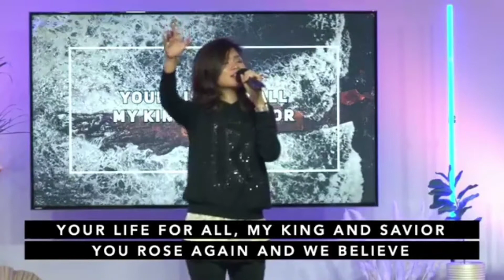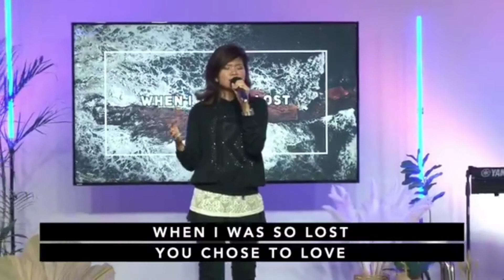Everlasting Glory/Reign Forever (Victory Pasig-Estancia 9:00 AM Worship Service) [January 31, 2021]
A section of worship time during the 9:00 AM service last Sunday. I'm genuinely having LSS on this version.

And while we were the ones on that stage, we can NEVER brag about anything here. In fact if you ask us, everyone of us would tell that it was the LORD's presence that manifested on this worship time. :)